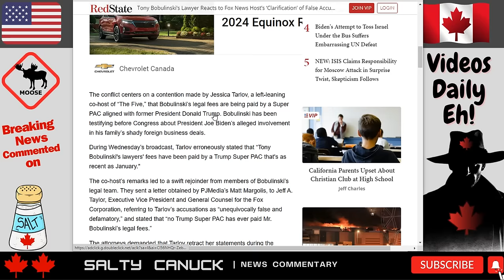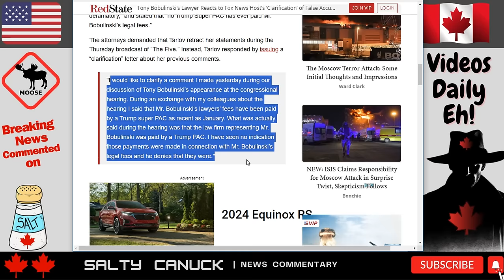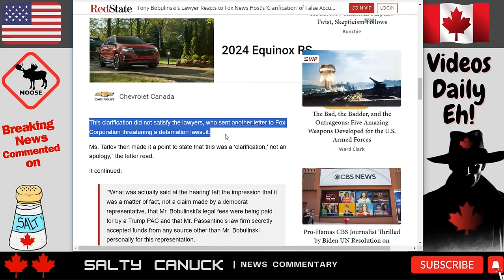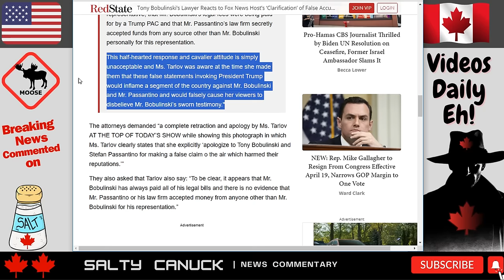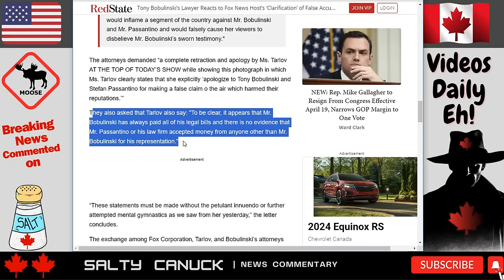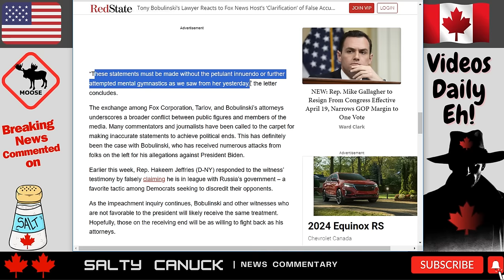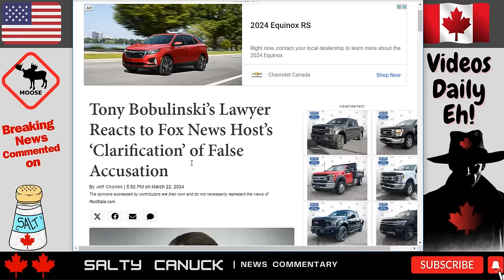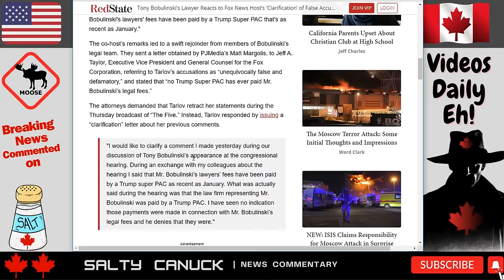Defamation Lawsuit: Jessica Tarlov FAILS to Apologize and Legal Troubles over Bobulinski Continues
In a recent broadcast, co-host Tarlov made a false claim about Tony Bobulinski's legal fees, suggesting they were paid by a Trump Super PAC. However, Bobulinski's legal team swiftly responded, refuting the accusation as "unequivocally false and defamatory." Despite demands for retraction, Tarlov issued a "clarification" rather than an apology, which further aggravated the situation. This video delves into the controversy, examining the clarification and the subsequent legal threats looming over Fox Corporation.